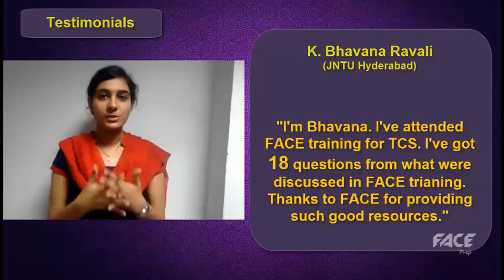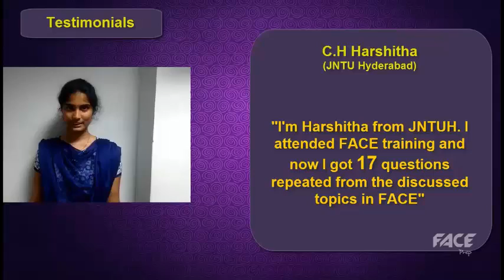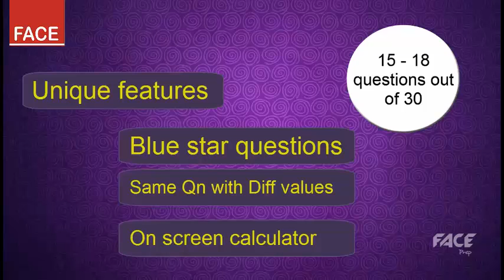TCS Recruitment Pattern Analysis 2016 - 17: Part 1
- Click this link to join our online live classes for TCS Digital. We have helped over one lakh students to land a job in TCS. It's your turn now!

This video takes you through an analysis of the latest TCS Recruitment pattern. This analysis is based on TCS placement drives at JNTU - Hyderabad and Pondicherry Engineering College on 29th August 2016.
The video talks about the TCS Recruitment pattern and the aptitude pattern for the test. It also discusses the E-mail writing round for the test. Important topics and preparation tips will help students in performing their best during TCS drives this season.